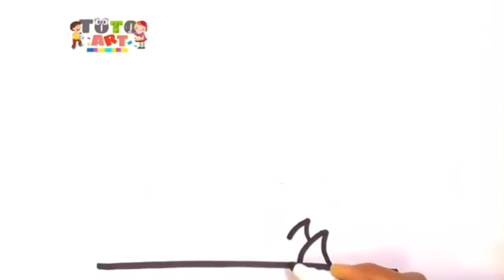How to draw Apple Tree -Colouring for Kids & Toddlers |Draw, Paint and Learn _ Toto Art